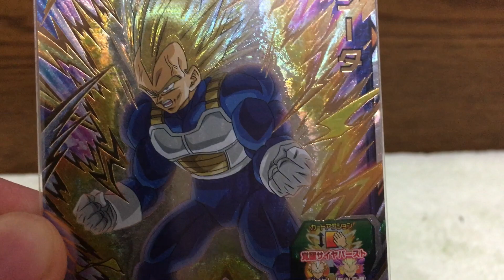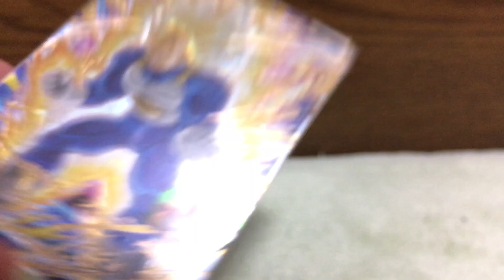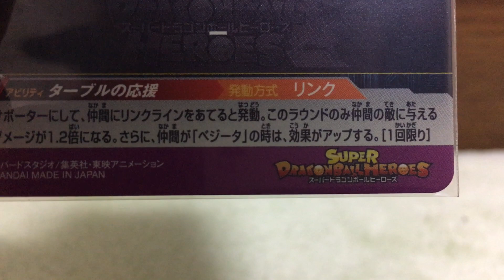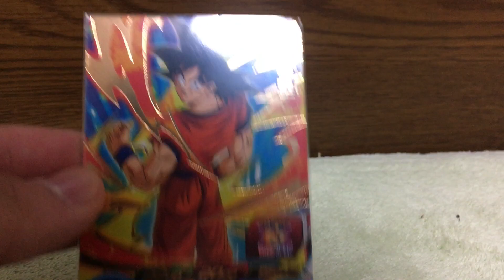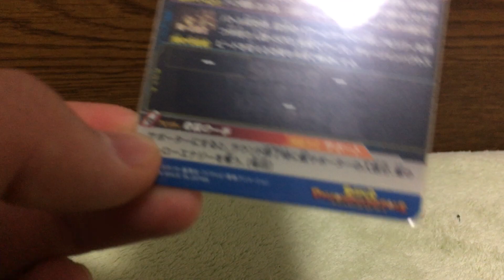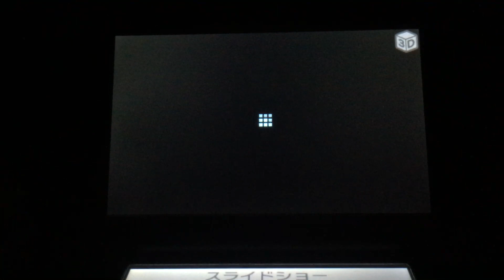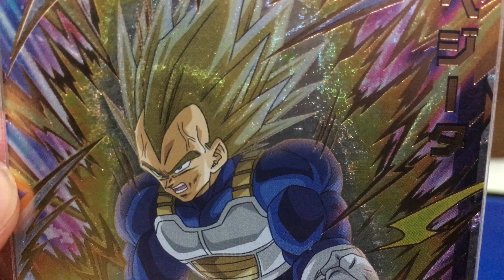[SDBH]このベジータが超強いかも...